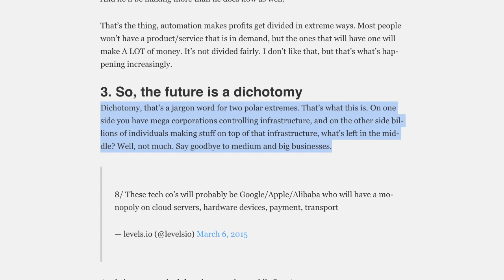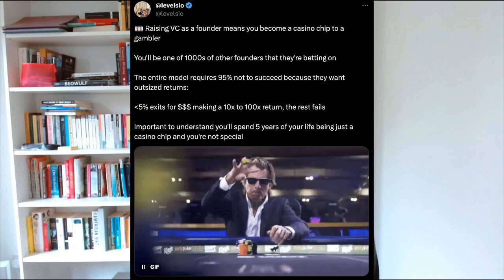How Pieter Levels Builds Lean Profitable Businesses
This video explains how Pieter Levels builds and operates his businesses. We'll cover how many people Pieter employs to run his businesses (they're very lean). We'll cover the famous levels tech stack, why he uses PHP and has a meme about index.php. I'll explain why Pieter doesn't like venture capital. Lastly we'll cover how Pieter finds business ideas by jumping on new trends early.

0:41 - Business Pieter runs
1:01 - How many people Pieter employs
2:27 - A future of two extremes (mega corps vs mico businesses)
3:27 - Using the newest tech stack doesn't matter (can even be a disadvantage)
6:39 - Level's doesn't like VC
8:06 - Find business ideas by living on the fringe

🫶 Mentions
Clips in this video were taken from:
* My First Million podcast
* The Bootstrapped Founder Podcast
* Growth Tribe YT Channel